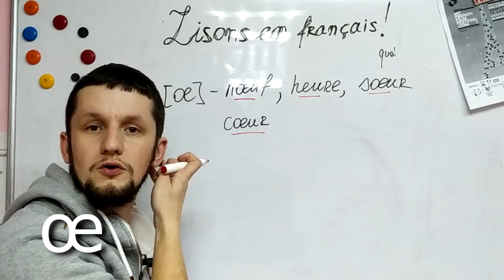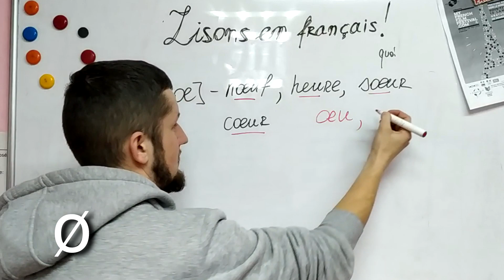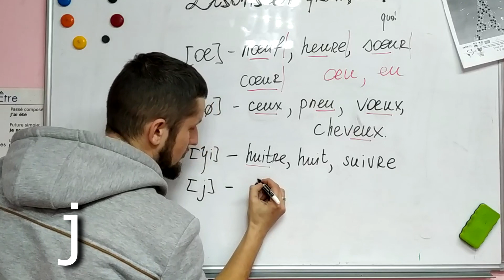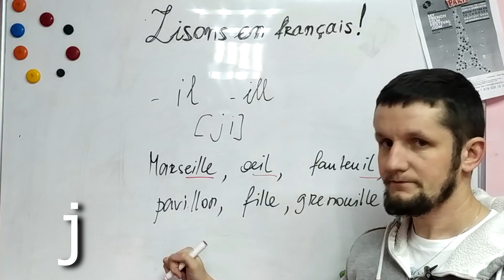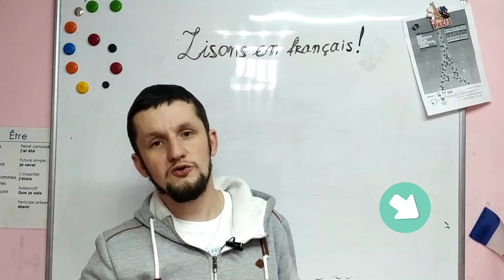6 - Voyelles arrondies [ø], [œ], combinaisons UI [ɥ], IL, ILL - Comment lire en français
Comment lire en français ?
Dans cette leçon j'explique comment lire la combinaison EU, OEU qui donnent les sons [ø], [œ] et les combinaisons UI, IL, ILL.
Je vous expliquerai comment prononcer les mots: peur, heure, fleures, voeux etc.
Après l'avoir regardé penser à laisser vos commentaires et me poser des question !